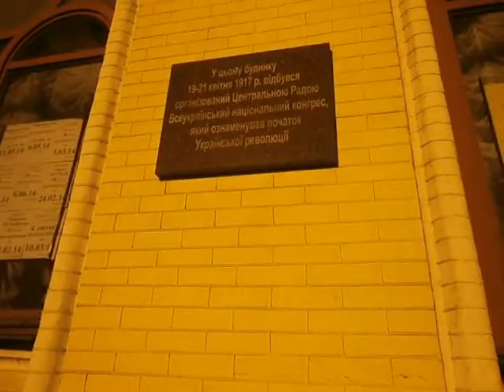Революція гідності.Ніч з 20 на 21 лютого 2014 р.